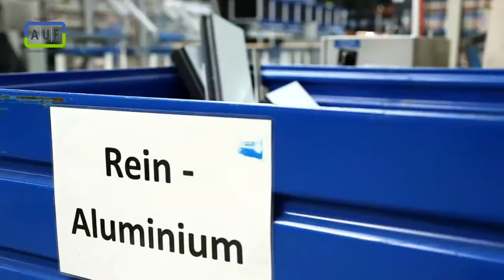Nachhaltiges Bauen mit Aluminium und A/U/F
Aluminium bei Gebäuden hält lang, braucht wenig Pflege, lässt sich mit wenig Energie recyceln, ist rundum nachhaltig und sieht lange gut aus. Zertifizierungen über geschlossene Kreislaufsysteme wie von A/U/F garantieren dabei im Baubereich eine ökologisch sinnvolle, nachhaltige und effiziente Verwendung von Aluminium. Materialverbote wie die der Stadt München aus dem Jahr 1995 beziehen solche Systeme nicht ein und sind ökologisch kontraproduktiv! Mehr zum Thema erfahren Teilnehmer beim GDA-Workshop am 10.9. in München Dieser Filmausschnitt wurde uns von A/U/F zur Verfügung gestellt und beinhaltet Wortbeiträge von Oliver Windeck, Metallbau Windeck GmbH, und Dr. Christine Lemaitre, CEO DGNB e.V.. Den Info-Film finden Sie hier in voller Länge